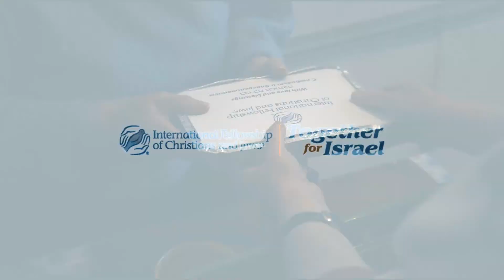Together for Israel - A Journey of Faith